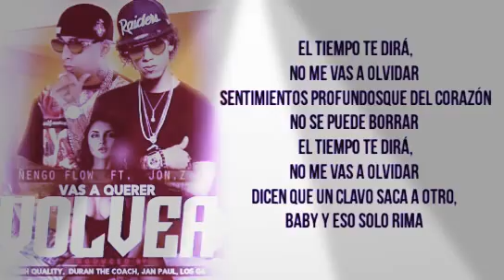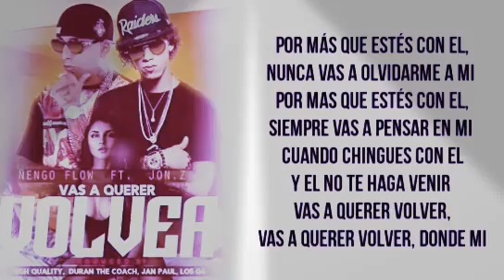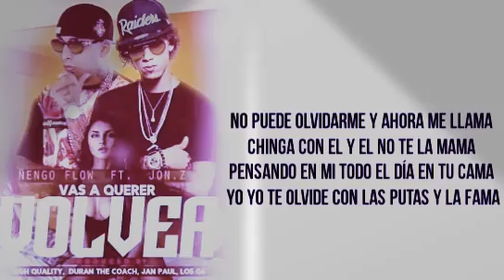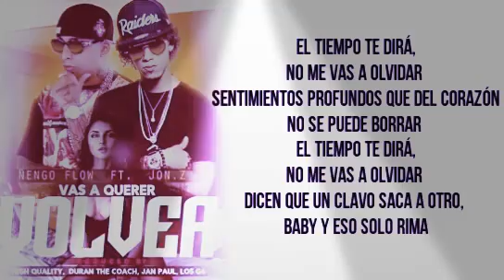El tiempo te dirá no me vas a olvidar